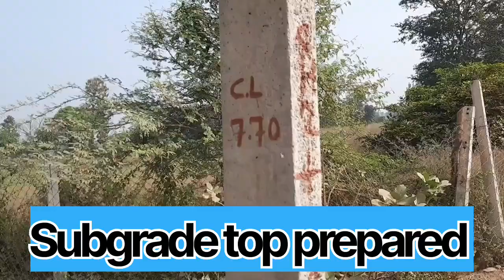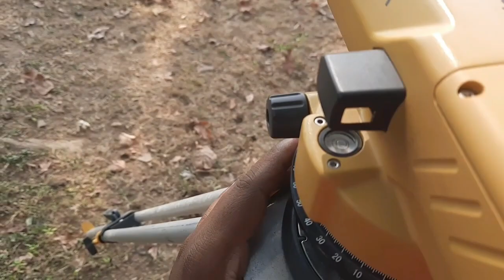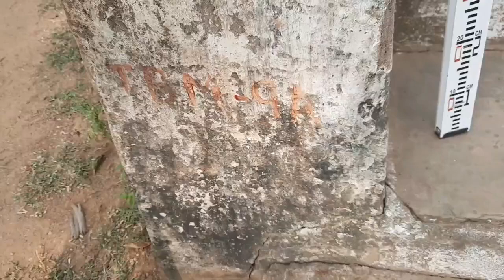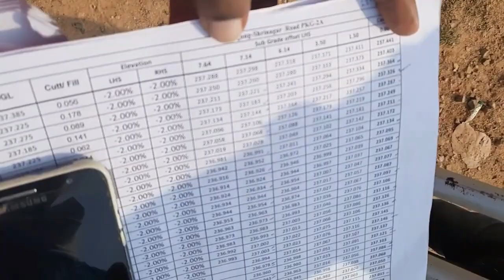How to Prepared Subgrade top in Road | Sub-Base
Subgrade top in Road. Sub-Base